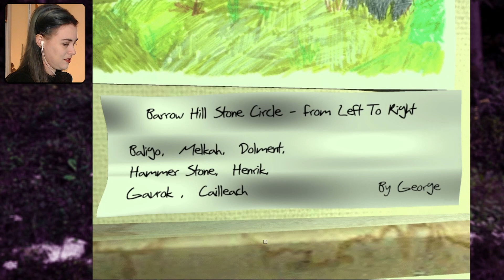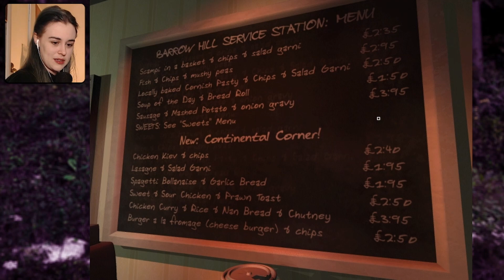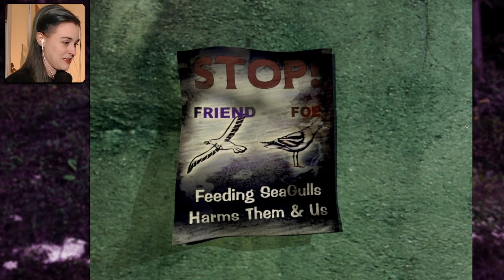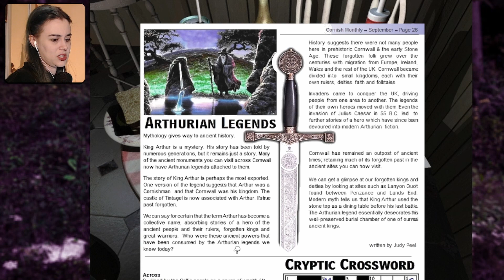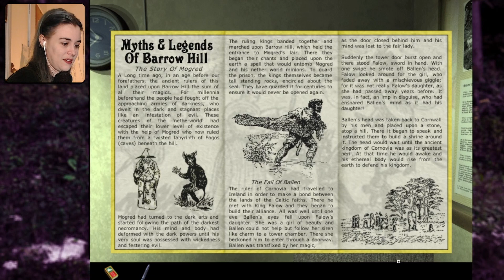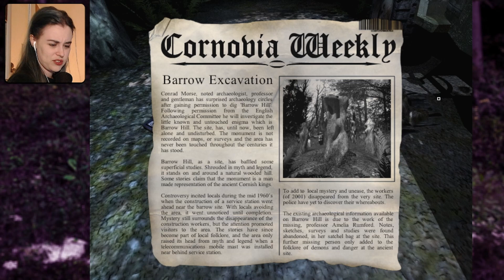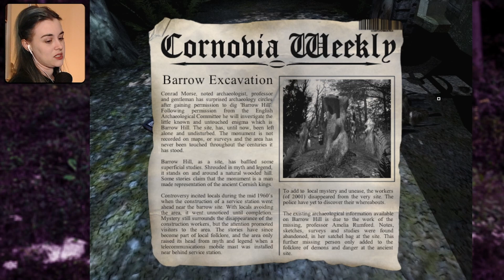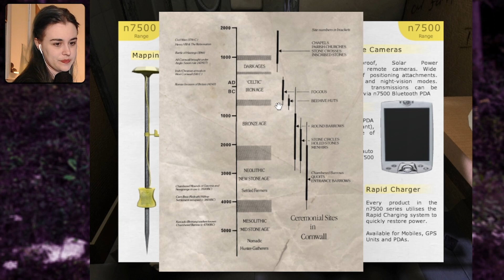Barrow Hill [1] Sir, I Just Got Here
The first winner of our Wheel of Indie Horror! Join us for a jaunt back to 2006 with FMV intros, moving photo cutscenes, and point-and-click adventure game mechanics.

Want to catch a stream?

Description from Steam » "Somewhere deep within the woods of Cornwall, a timeless force is stirring. Unseen beneath the ancient burial mound, known locally as Barrow Hill, a forgotten myth awakens. Use archaeology to discover that the barrow is more than just a collection of forgotten standing stones."

What is the wheel exactly? » Regularly, we will be spinning a wheel of titles, mostly indie horror, some horror-adjacent, some abandonware (or games that used to be abandonware). We spin it 3 times, then chat votes on which game we should play. If there's a tie, we have a spin-off; if the same title comes up twice, it auto-wins.